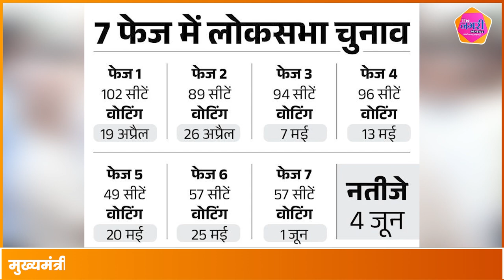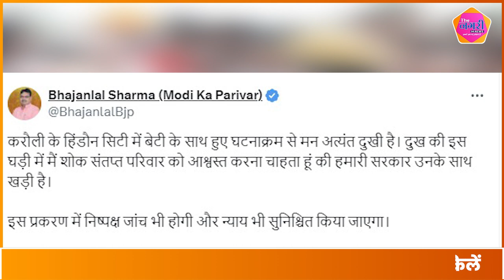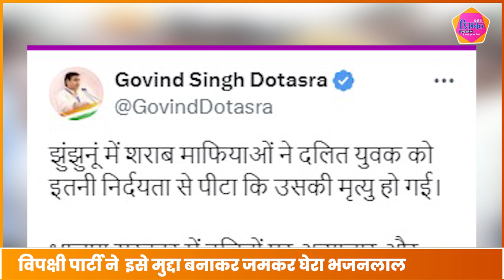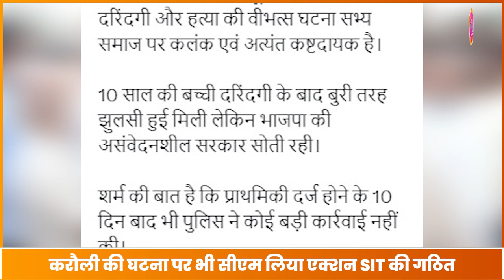Bhajanlal Sharma पर जनता का फूटा गुस्सा , विपक्ष हुआ हमलावर, उठने लगी इस्तीफे की मांग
About this video :

Bhajanlal Sharma पर जनता का फूटा गुस्सा , विपक्ष हुआ हमलावर, उठने लगी इस्तीफे की मांग ||  The Nagari Media